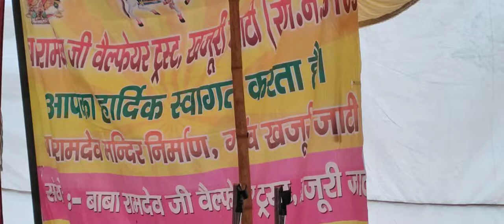Harji Jagya Bhag।। Rohtash Jhalnia ।। Baba Ramdev ji Bhajan।। Rajasthani Bhajan ।।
Baba Ramdev ji Bhajan by Rohtash Jhalnia